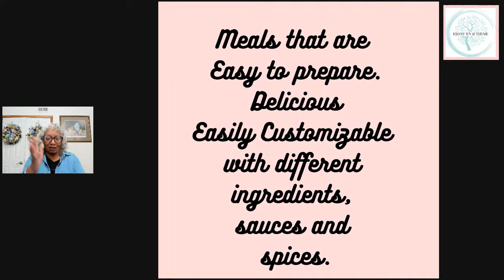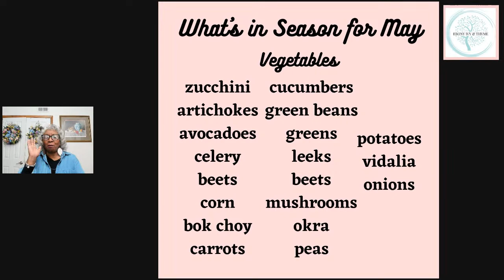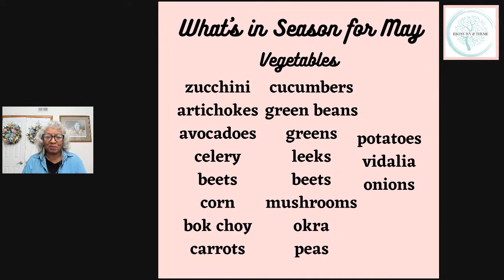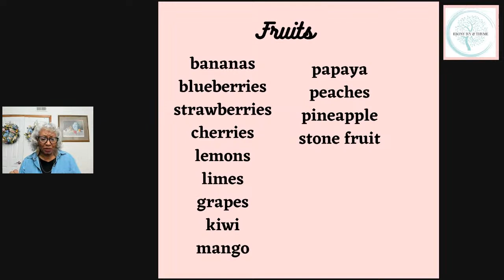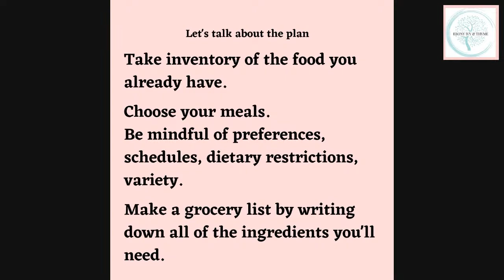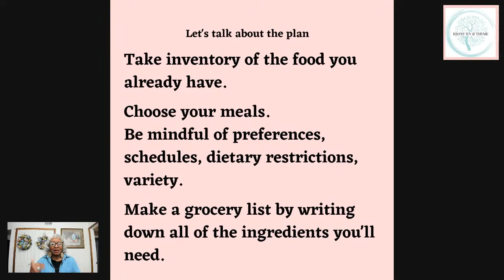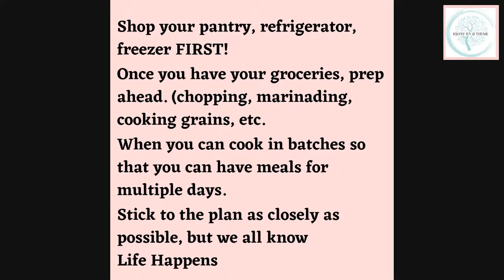30 Meal Ideas/One Plan 4 One Month MAY/Tips for the Home Cook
30 Meal Ideas/One Plan 4 One Month MAY/Tips for the Home Cook

30 Meal Ideas for the New and Young Home Cooks MAY
Chili
Bar B Que
Baked Chicken
Tuna Casserole
Fried Rice
Spaghetti (meat sauce, meatballs)
Grilled Cheese Sandwiches
Taco Bar
Tuna Melts
Tacos
Homemade Pizza (with Store Bought Crust)
Burgers (hamburgers, salmon, tuna, chicken)
Hot Dogs, Slaw & Beans
Vegetable Soup
Quiche
Baked Fish
Hamburger Mac and Cheese
Meatloaf
Italian Sausage & Pasta
Pasta Salad Mixed Vegetables & Protein
Baked Potato Bar
Baked Beans with Hot Dogs
Bacon Lettuce and Tomato Sandwiches
Shepards Pie
Grilled Steak
Pot Roast
Sausage & Peppers
Orange Chipotle Chicken

About LUNCH THYME WITH LEONA:  Leona, of Ebony Ivy & Thyme will share with viewers delicious dishes, tips to use in the kitchen, healthy food selections, and decor to invite the family to the table.

1. Liking this video.
3. Sharing this video with others

I'm using the Happy Planner for 2023. It has 18 months. The cost is very reasonable. This planner has plenty of space for our Purposeful Intentional Planning (PIP) as well as our One Plan 4 One Month.

The Ebony Ivy & Thyme newsletter is available weekly. It includes recipes, charts for your planner, tips and lots of chit chat.

I love beautiful aprons. My favorite place to purchase them is from The Apron Diva.

Favorite Cookbooks to Inspire:
Down Home Healthy
Where Women Cook: Celebrate!
Fix It and Forget It Cookbook
Americas Test Kitchen Cookbook
CROCKPOT Cookbook

I am presently using the Happy Planner  with 18 months for 2023. It is a very reasonable planner with plenty of space for our Purposeful Intentional Planning (PIP)

I've listed for you my most used items in the kitchen.
Bread Bag
Silicone Baking Mat with Edges
Crochet Dishcloths
Digital Thermometer
Storage Containers with Snap Lids
Kitchen Aid Meat Mallet/Tenderizer
MickeySpices ; Super Creole Seasoning
Red Braiser
Dough Whisk
LODGE Deep Cast Iron Fryer
Method Honey Crisp Apple Multi-Purpose Cleaner
Kitchen Aid Mixer
LODGE Cast Iron Pan
LODGE 12- inch Dual Handled Cast Iron Pan
Wooden Spurtle Cooking Utensils
Red CROCKPOT

Facebook: Ebony Ivy Thyme Leona Dooley